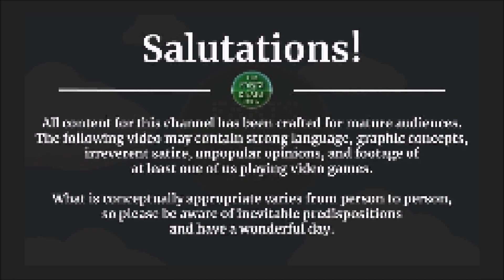Dark Souls III [PS5] -- PART 44 -- Max Dark Damage